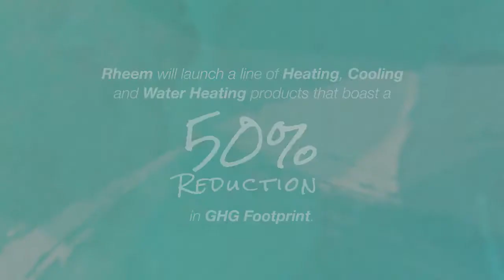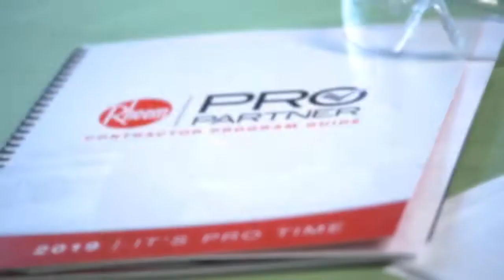Rheem Welcome Video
President and CEO Chris Peel welcomes new hires to the RheemFamily.